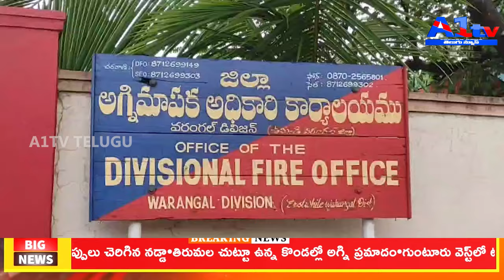ముగిసిన విపత్తు స్పందన మరియు అగ్నిమాపక శాఖ వారోత్సవాలు